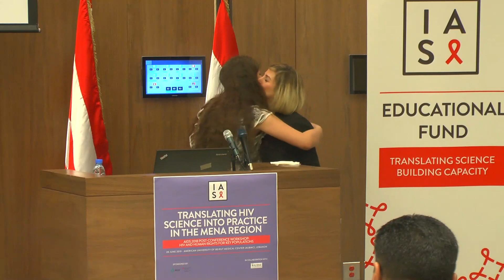HIV and transgender populations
Presenter: Sara Wehbeh.

The IAS Educational Fund meeting, under the theme, Translating HIV science into practice in the Middle East and North Africa (MENA) region, was held in Beirut, Lebanon, from 28 to 30 June 2019. The International AIDS Society (IAS) organized the meeting in collaboration with the American University of Beirut Medical Center (AUBMC).